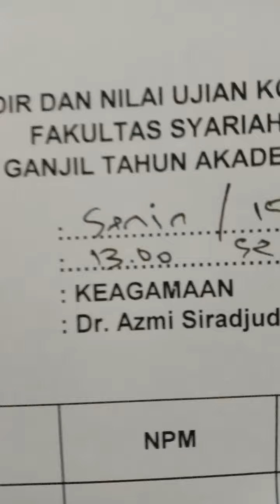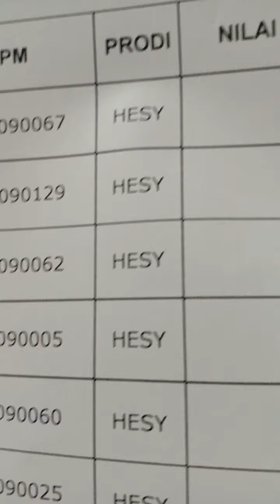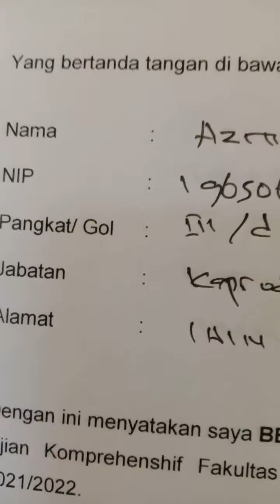Ujian Komprehensif Keagamaan. Hapalan 10 Surat. Prodi: Hesy. IAIN Metro Fak. Syariah Tgl 15-11-2021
Hapalan Al-Qur'an.